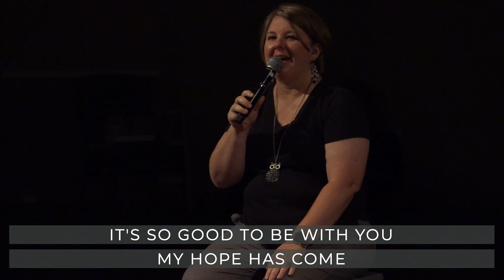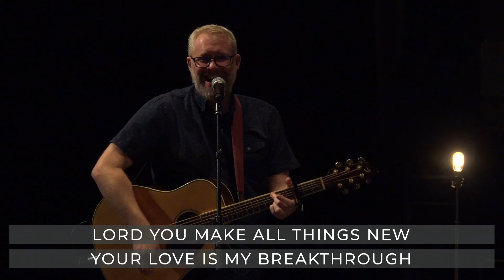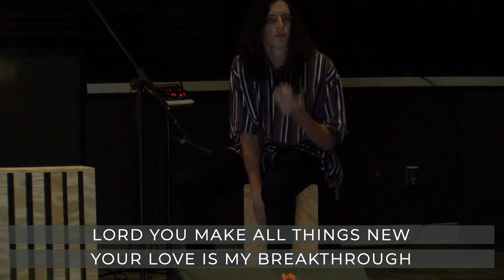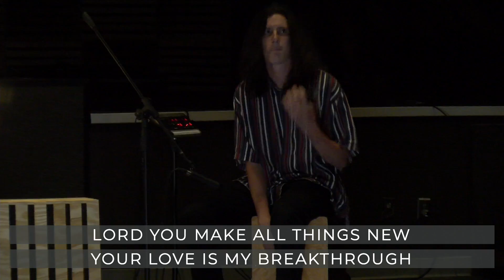Cherry Blossoms | Resonate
The Grace at Fort Clarke Worship Band covers "Cherry Blossoms" during Resonate, a night filled with Worship and Testimonies, while Kevin Bruchert shares his testimony.